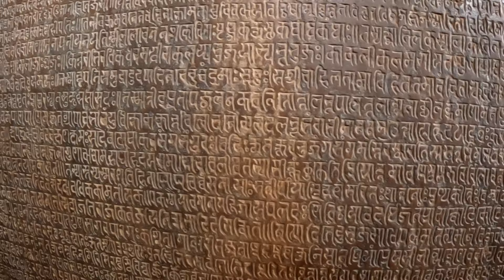I Visited the Indian Town of Erotic Temples & Many Secrets🇮🇳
This small town in the Northern part of Madhya Pradesh is home to some unique temples, known as the Kamasutra temples.
My question, though, was: is that all about it?

I embarked on an exploration journey with my Indian wife, Sampda, in order to figure out what else this unbelievably gorgeous place has to offer.

Do you know which town I'm talking about?🇮🇳

Don't forget to smash the BELL ICON so you'll enjoy each and every video!

Your Indian Ancestors Lived Here 30,000 Years Ago🇮🇳